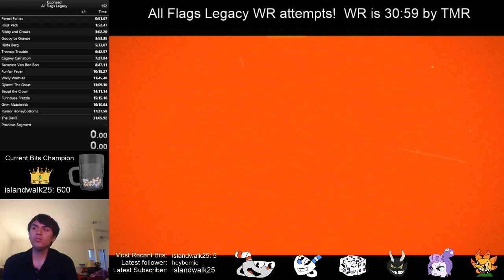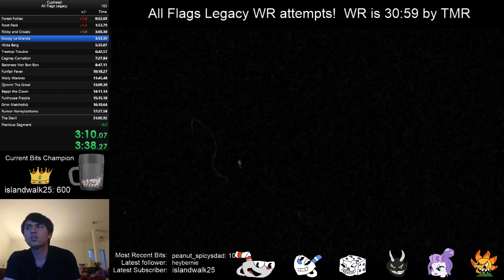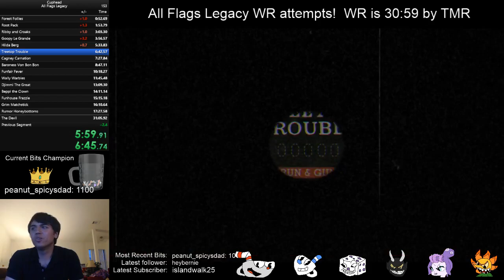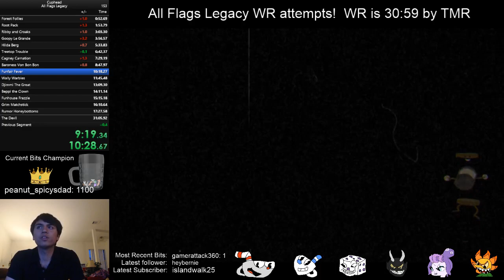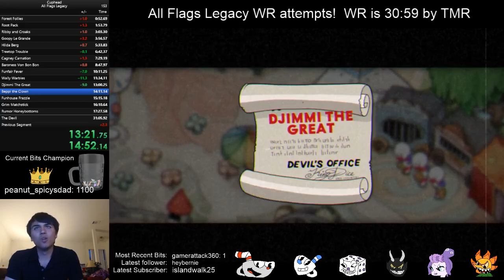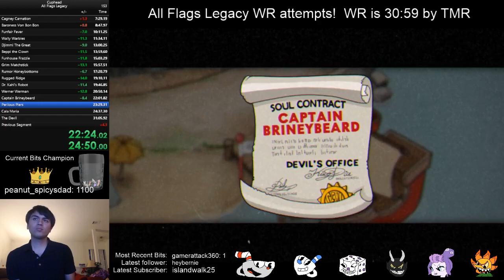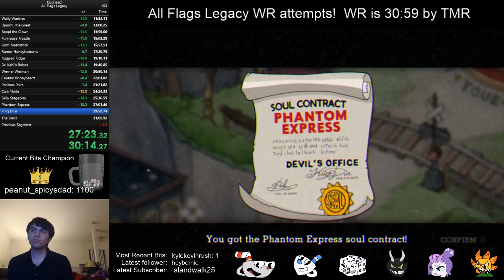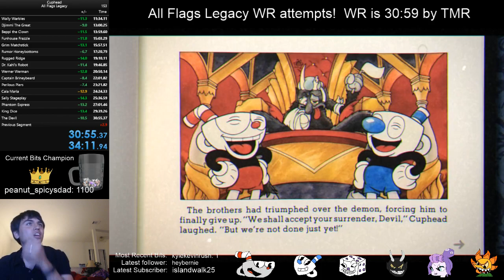Cuphead - All Flags Legacy - World Record Speedrun 30:55 (OBSOLETE)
Played on PC.  Game audio is slightly out of sync, so I apologize about that.  I am very happy with how this run went overall, but there's still room for improvement.  I had terrible Rumor Honeybottoms attack RNG and platform RNG and got a 00:44, so there's plenty of time to save there.  Bad RNG on Brineybeard cost me 8 seconds.  Missed monkey skip first try for 5 seconds.  Bad Wally fight cost 3-4 seconds.  This category could be pushed to sub-30:30 potentially, but I would be happy to get it under 30:40.  I'll keep grinding for it and I'm sure TMR will too :)

Since uploading this video, TMR has beaten the record with a time of 30:38.  I'll keep grinding for that 30:30!